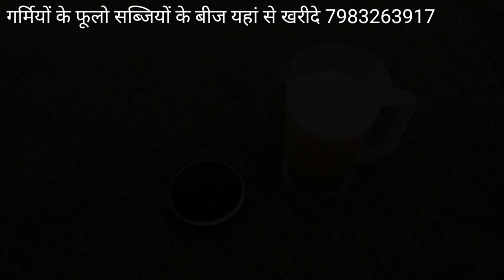TOP SECRET FERTILIZER FOR ROSE PLANT. यह चीज डालते ही गुलाब का पौधा फूलों से भर जाएगा